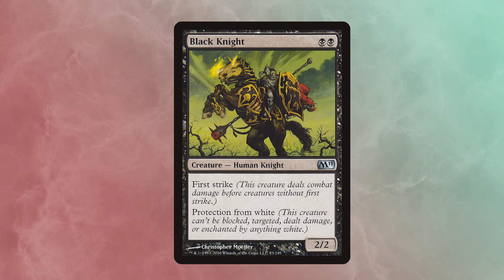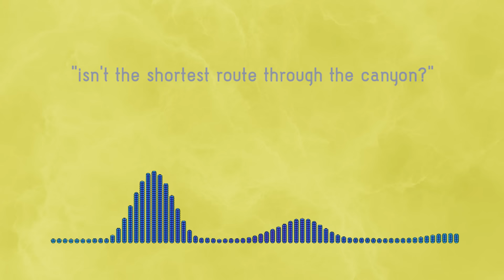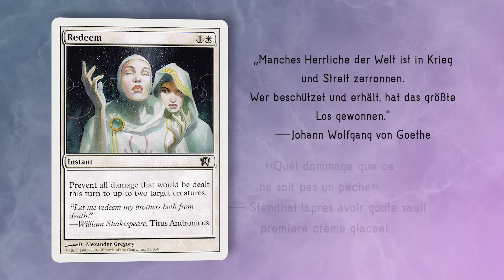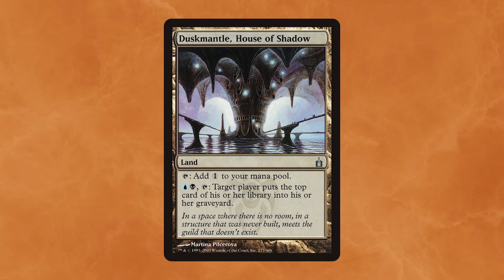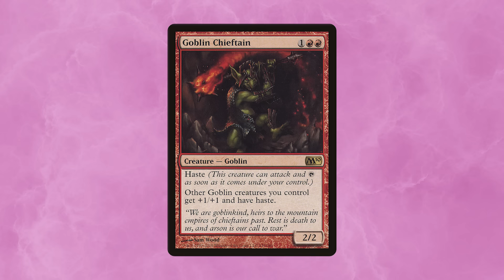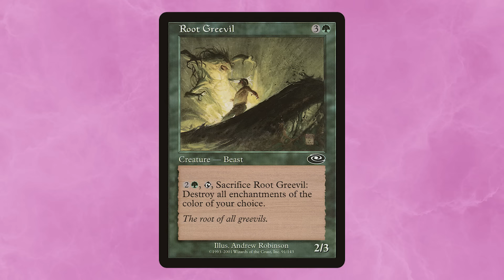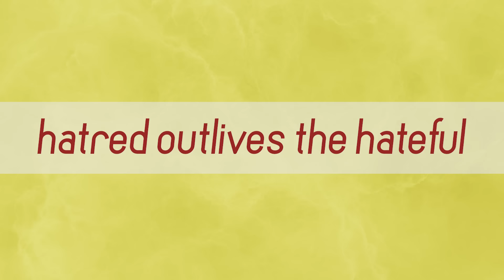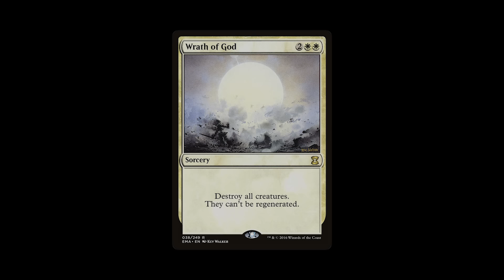Hatred Outlives the Hateful | Magic's Best Flavor Text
What makes good flavor text on Magic cards?

🦉 Guests:
Ant Tessitore

📘 Chapters:
0:00 Rancorous
1:31 Like Drums in a Band
2:40 Five Flavors
10:30 Playing to the Song
13:50 Credits